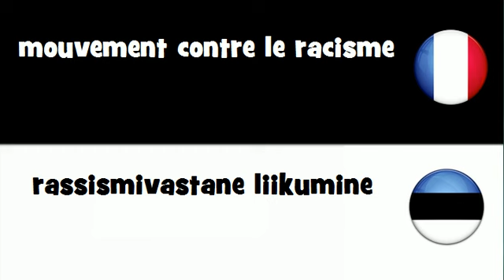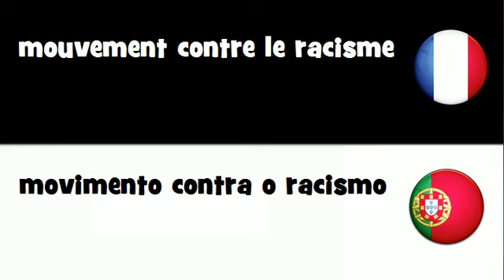Traduction en 20 langues # mouvement contre le racisme